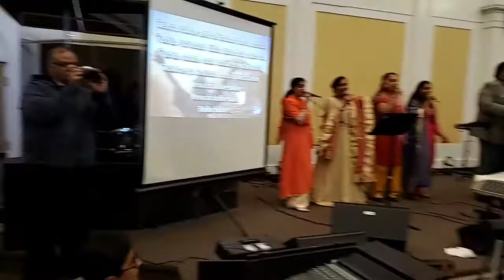#10..Balle Balle Yeshu Teri Balle Balle .. March 8th 2020 .. Bethlehem Punjabi Church ..New York ..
#10 ..Balle Balle Yeshu Teri Balle Balle .. March 8th 2020 .. Service by Pastor Jatinder P. Gill of Bethlehem Punjabi Church .. Richmond Hill Queens New York ..